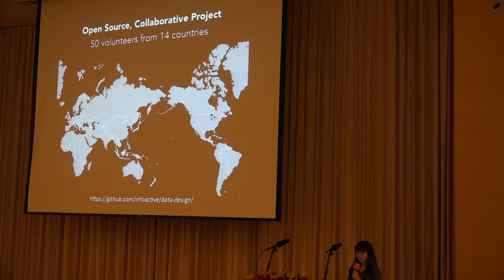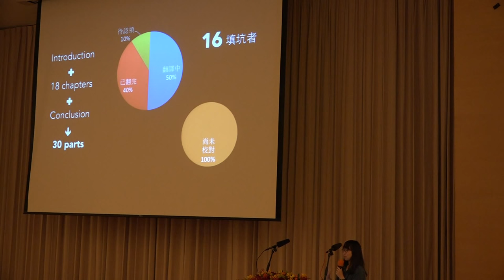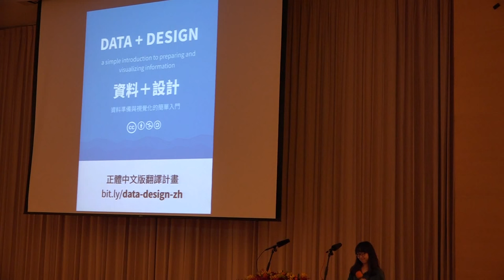g0v tw hackath15n 成果報告 Data + Design 資料＋設計 正體中文版翻譯 2015資料科學黑客松